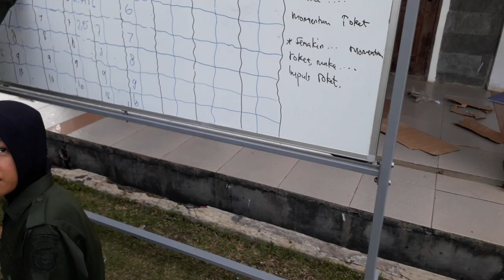Praktik Fisika SMA: Roket Air Sederhana_20230517 112926